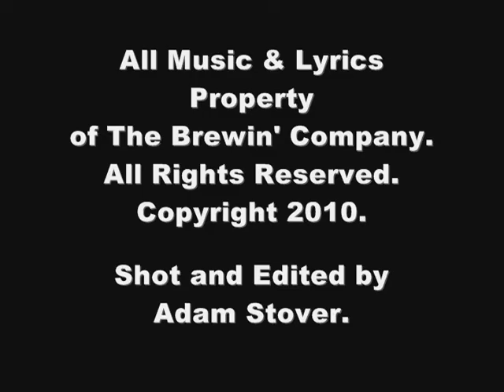Brewin Company - "Lauren" - Live at the Fairplain Yacht Club 8-21-2010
This cover of Derrick Shaffer's original composition has since been properly renamed "Lauren" from the title "Derrick's Song" that appears in the video.